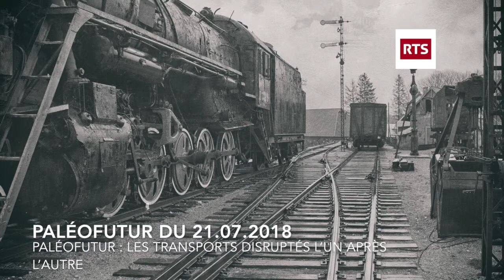Paléofutur #13 : les transports disruptés l’un après l’autre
Il fut un temps où les humains ne disposaient que de maigres routes et de quelques fleuves pour se déplacer d'un point à un autre. Puis sont arrivés les calèches, les autobus, les métros, les trains, les voitures, les Uber… avec à chaque fois des innovations technologiques importantes. Chaque mode de transport a été bousculé par le suivant. Plongée dans le passé pour mieux comprendre notre présent, avec Antoine Droux, Laurent Haug et notre farfouilleur, Jean-Christophe Piot.